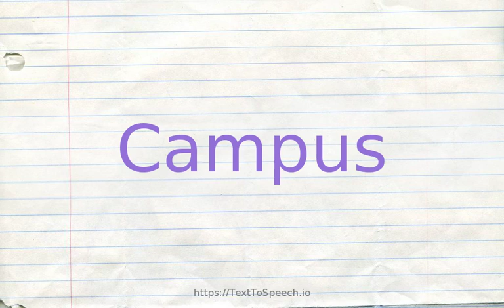How to pronounce campus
Campus definitions:
    (n): a field on which the buildings of a university are situated